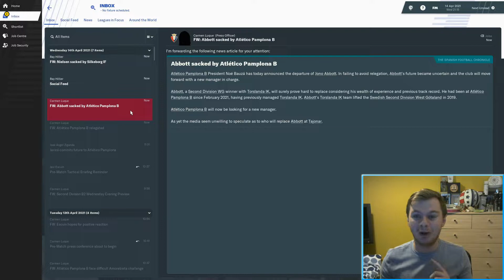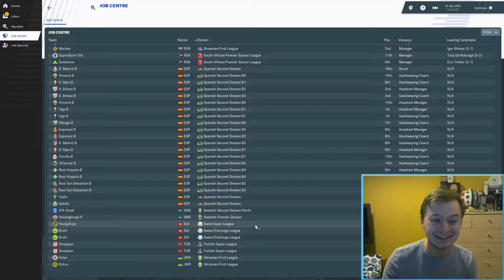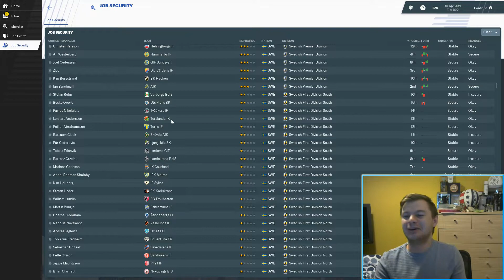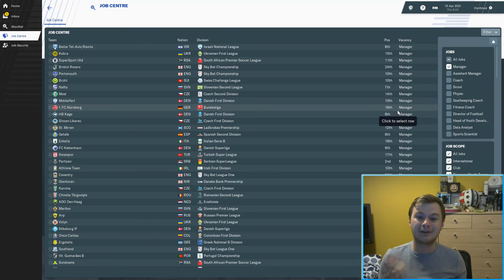FM19 Journeyman - Episode 46 - Unjustified!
Well this is a twist.

Check out FMInside for Football Manager guides, videos, and more!